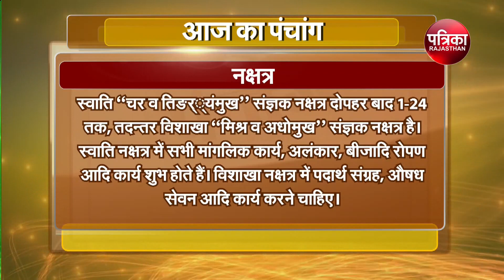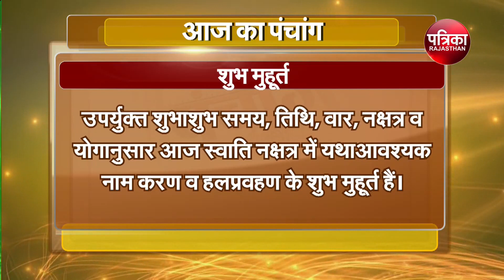Today Panchang | Aaj Ka Panchang | आज का पंचांग | Astrology | 26 October 2022, Wednesday